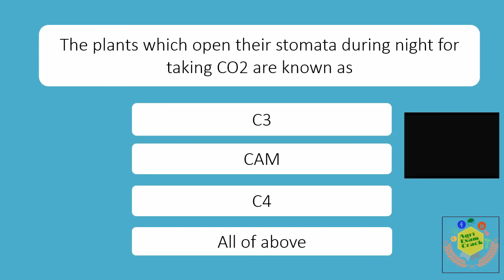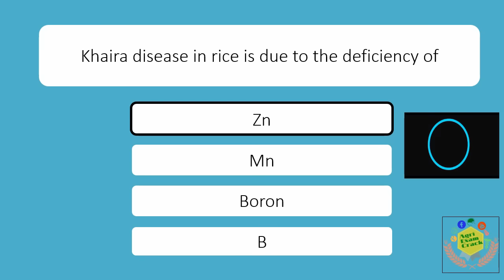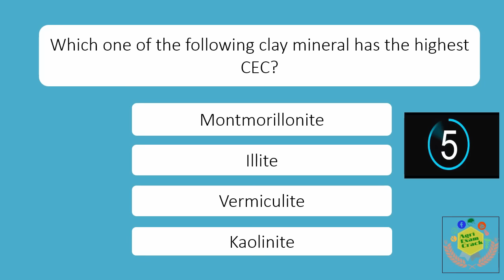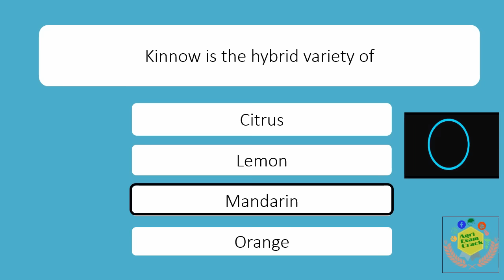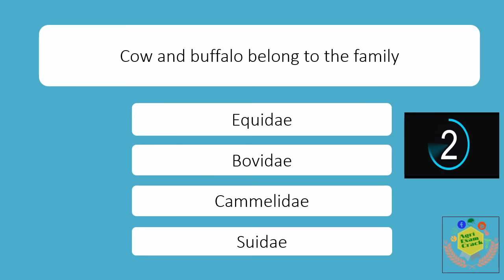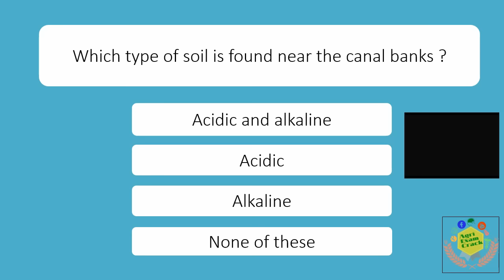GENERAL AGRICULTURAL QUESTIONS MOCK TEST 25 FOR NSC // CWC // FCI // NFL